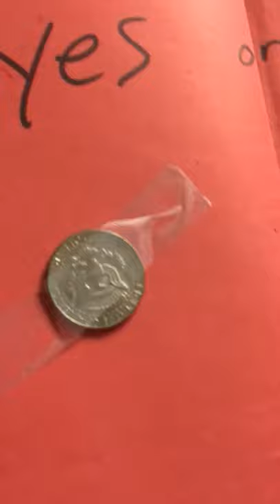My first video